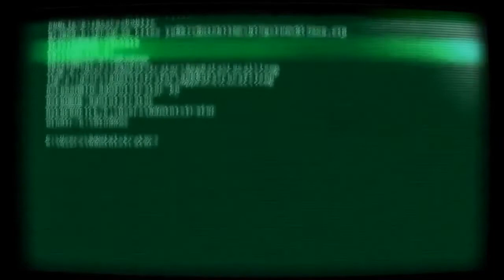Zig-Zag Scenic Drive Perth Australia (2017)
Zig-Zag Scenic Drive
Perth Western Australia
Camera Test Paul Goldie